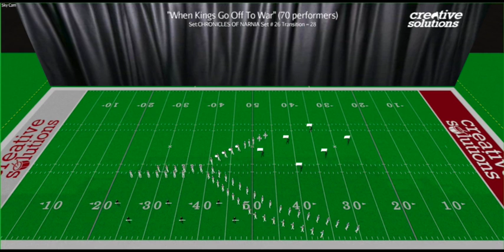"When Kings Go Off To War" (Grade 3) Drill Design Sample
Drill Design by Jeff Fackler